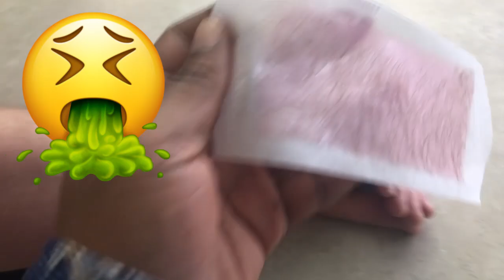Waxing My Husband For First Time (ouch)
Jori gets waxed for the first time! Biname seems way too excited about helping her husband experience this hygiene ritual. In the end, they both end up having a good laugh over the whole experience.